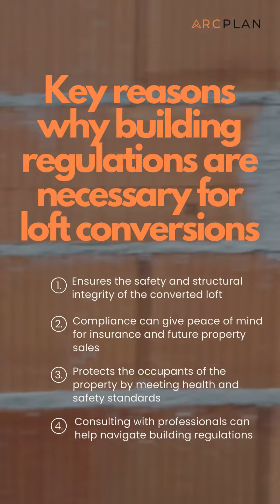Is it illegal to convert a loft without building regulations? loft conversion structure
In this video: A loft without building regulations in UK| loft conversion time lapse| loft boarding| loft conversion uk semi detached| loft boarding| loft conversion structure

If you’re considering a loft conversion, it’s crucial to understand the implications of proceeding without following building regulations. we are often asked, Is it Illegal to Convert a Loft Without Building Regulations?

Yes, it is illegal to covert a loft without building regulations approval.

An illegal loft conversion refers to the transformation of an attic or loft space without obtaining the necessary building regulations approval. Such conversions might not meet safety and design standards, and homeowners can face penalties or be required to reverse the modifications. Always ensure you comply with local building regulations when planning a loft conversion to avoid potential legal complications.

Key reasons why building regulations are necessary for loft conversions are
1. Ensures the safety and structural integrity of the converted loft
2. Compliance can give peace of mind for insurance and future property sales
3. Protects the occupants of the property by meeting health and safety standards
4. Consulting with professionals can help navigate building regulations